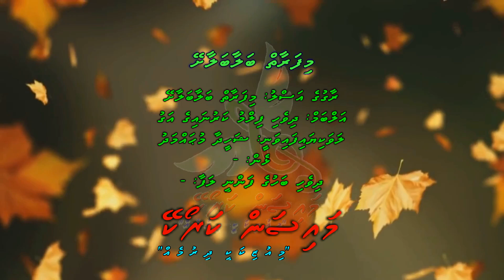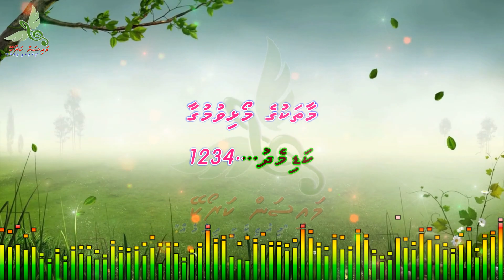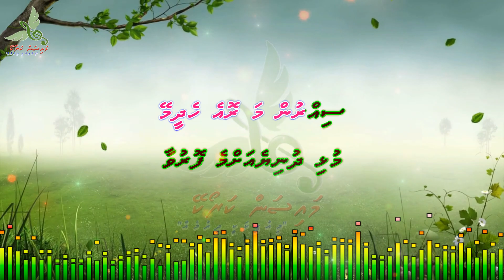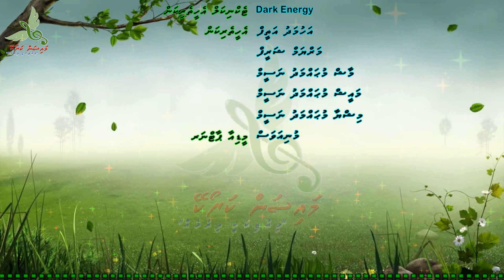Mifarai Balaa Balaashey F Solo by Dhivehi Karaoke Mysan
Song: Mifarai Balaa Balaashey
Artist: Shaheedha Mohamed
Album: Film: Karunaige Agu/Ehandhaan
Lyrics: -